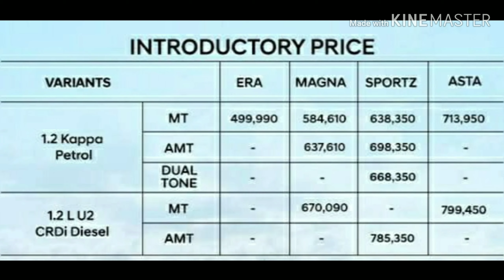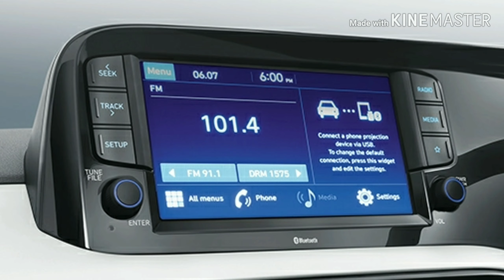Hyundai Grand i10 Nios Launch with BS6 Eng Price,Safety,Features